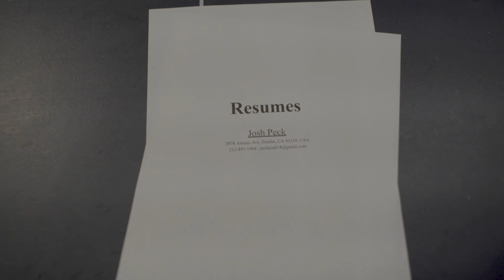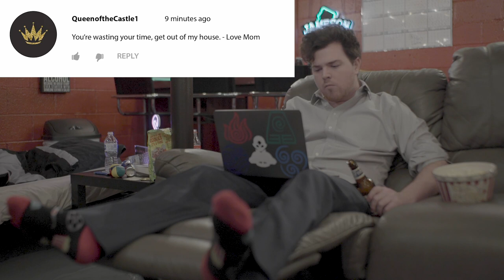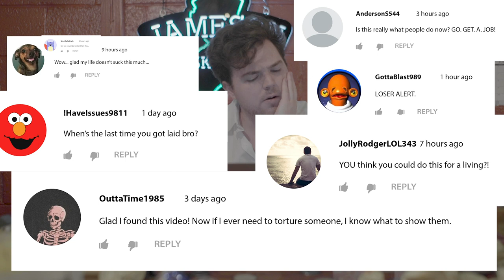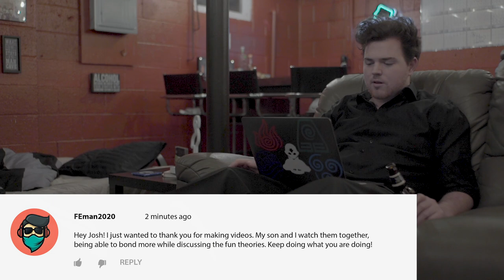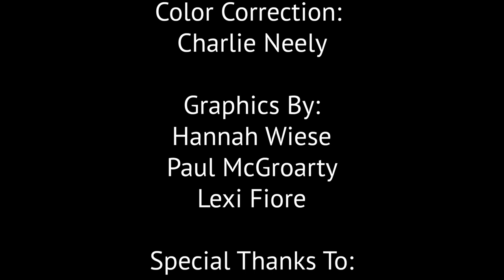Content Creator- A Short Film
Synopsis:
Josh is a recent college graduate, still trying to find his place in the world. With his love of pop culture and movies, he has decided to join the world of content creating. With the media landscape ever-expanding, it is becoming harder to break into than first thought. On top of this, Josh’s mother is not a fan of his new hobby, insisting he should “grow up” and find a job. With his passion, drive, and determination, Josh knows he can be successful, but it will not be easy.

Cast:
Josh Peck: Paul McGroarty
Josh's Mother: Deborah Hagen

Crew:
Written & Directed by Paul McGroarty

Director of Photography:
Michael Roncinske

Assistant Camera & Script Supervisor:
 Zack Wolf

Sound Mixer & Boom Operator:
 Thomas Hughes

Composer:
 Noah Balamucki

Editor:
Paul McGroarty

Color Correction:
Charlie Neely

Graphics By:
Hannah Wiese
, Paul McGroarty
, Lexi Fiore

Special Thanks To:
Deborah Hagen, Roberta Friedman